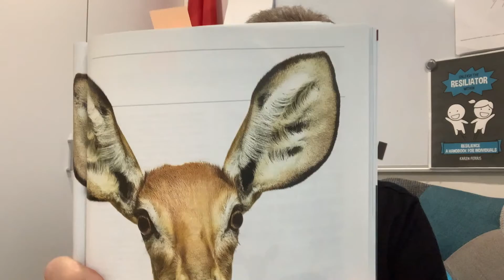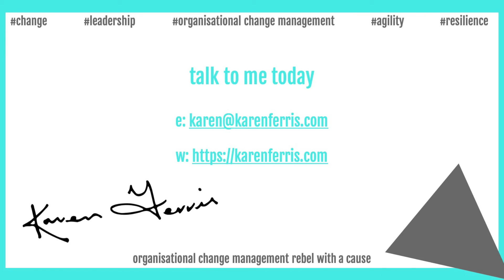Active Listening: 1. Psychological Safety - Karen Ferris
I have written and spoken many times on the need for active listening.

A recent HBR article from Adam Bryant and Kevin Sharer inspired me to do that again!

I encourage you to read the article “Are You Really Listening?” as it includes some great examples of both successes and failures as a result of being a good or horrible listener.

As a leader, do you ever ask yourself the question “How can I find out what I need to know?”

You need to know as early as possible the signs of danger and opportunity.

Here are my tips.

1. Psychological Safety

As defined by Harvard Business School professor Amy Edmondson:

“Psychological safety is a belief that one will not be punished or humiliated for speaking up with ideas, questions, concerns or mistakes."

You have to create an environment in which people feel safe to speak out. An environment in which they know they can challenge you without fear of adverse repercussions.

If you don’t create this environment you will have blinkers on. You need to remove the blinkers and be prepared to be exposed to the good as well as the bad.

Your colleagues and employees need to trust you and know that you will welcome their input regardless of the message it might contain.